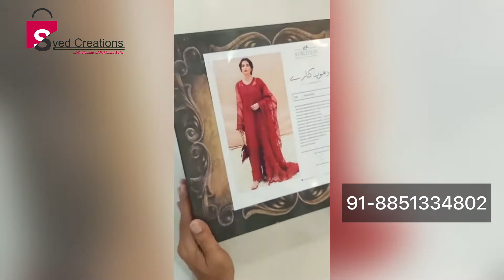Article Marjaan - Dhoop Kinaray by Afrozeh | Pakistani Suit in India at reasonable cost 8851334802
What We Offer:

★ 10 Days Return Policy – No Questions asked ✓
★ World-Wide Shipping  ✓
★ Professional Stitching Service Available ✓

International Customers:

We ship Globally using Aramex & DHL Courier- The Shipping charges are not decided by us. The rates are Live and you can see the Shipping Charges on the checkout screen depending on the Number of Items, Product weight Etc. Tip – The more the Items, the lesser per Kg Weight charges.

Payment Method:

Indian Customers can pay using Net Banking, Credit Debit Cards, UPI, and Cash on Delivery* (*Conditions Apply) – Using Razorpay, Instamojo, and CCAvenue Payment Methods at the checkout.

🤝 COD is Available in Delhi, India

 If you are an International Customer – You can pay in more than 150 + Currencies using the Razorpay Payment Method. All our payment methods are 100% secure and safe.

Regards
Syed Creations - Original Pakistani Designer Suits Wholesalers and Retailers
B-10 Vardhman City 2 Plaza Asaf Ali Road, Delhi 110006
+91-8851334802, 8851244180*